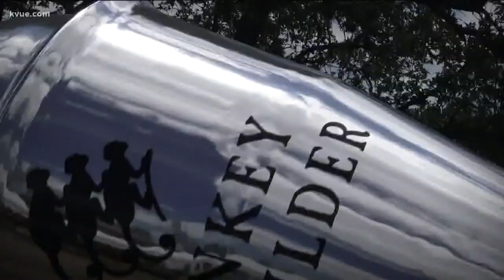Colossal cocktail shaker making rounds in Austin | KVUE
A giant cocktail shaker is making a quick trip around Austin. The Giant Monkey Mixer is currently at the Wine and Food Festival. It can hold more than 2,000 gallons of alcohol.